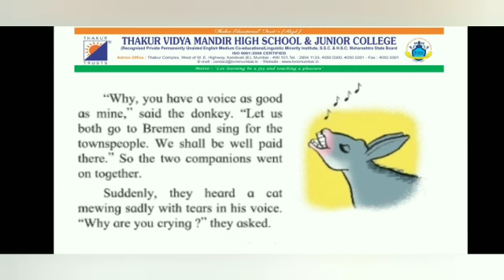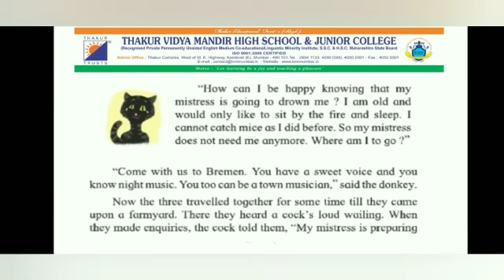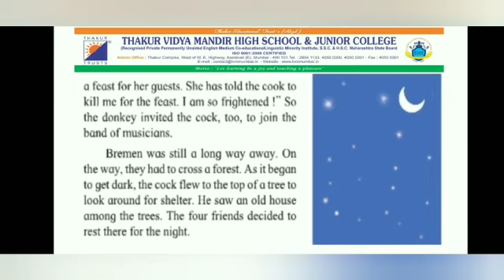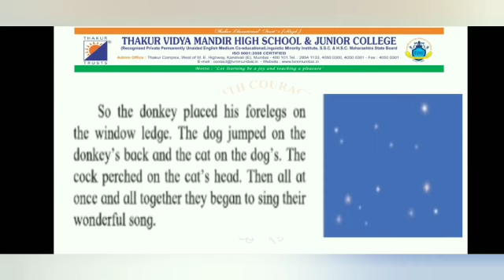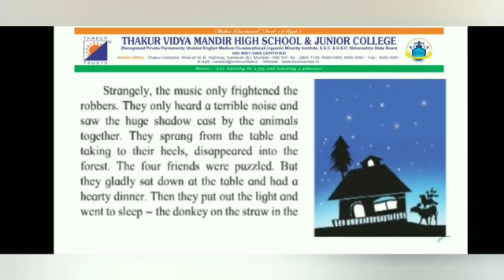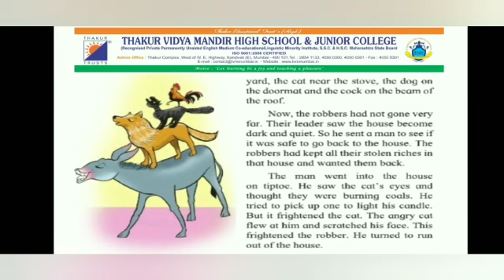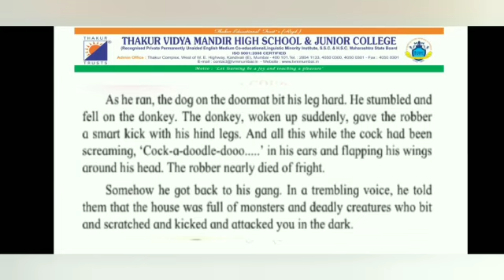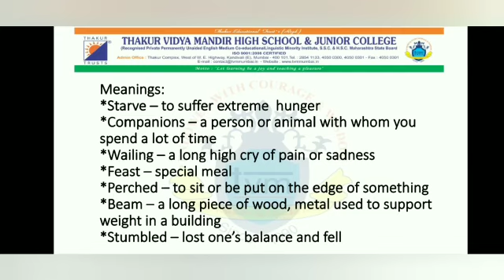Std:3 Sub: English text Topic: 27. The Bremen Town Musicians By :: Ms. Suman and Ms. Varsha